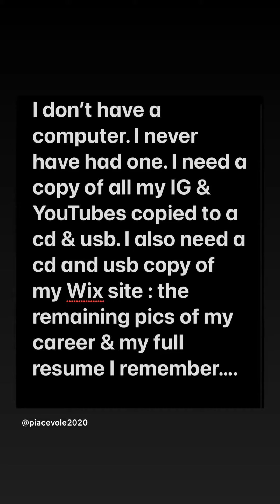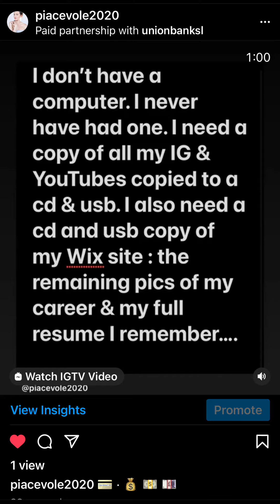Union Bank SL